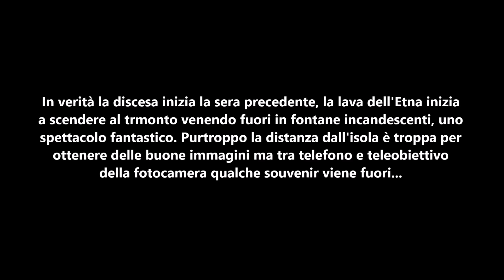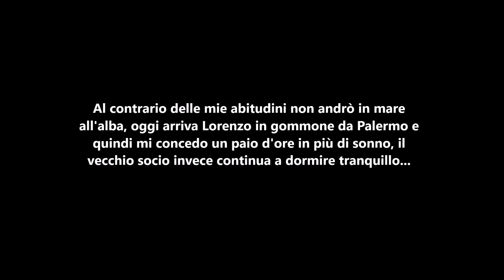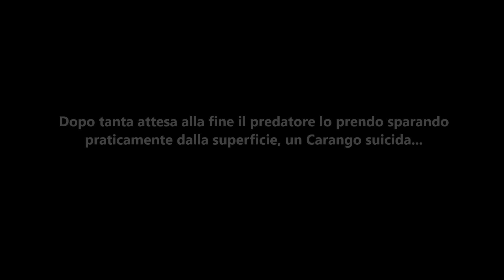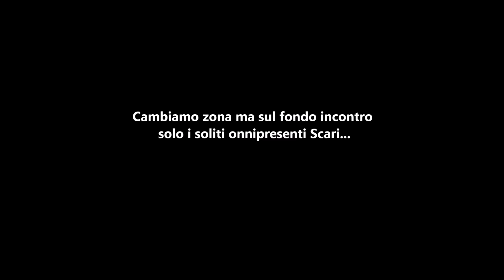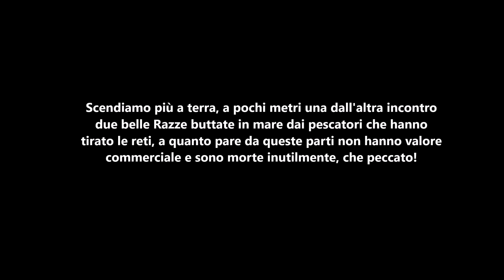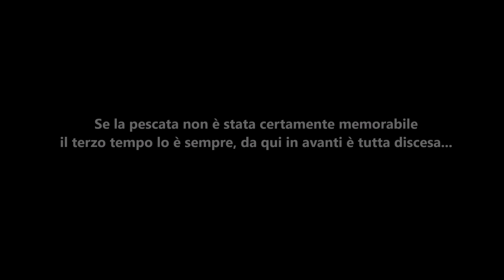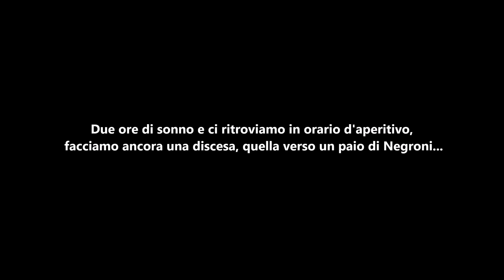Pescasub: Una giornata tutta in discesa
L'estate avanza danzando e noi con lei...